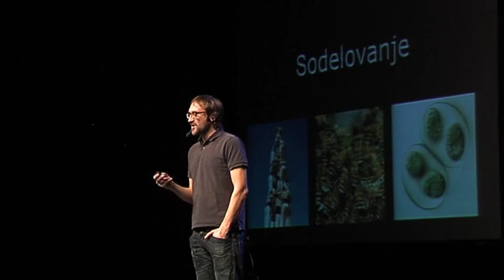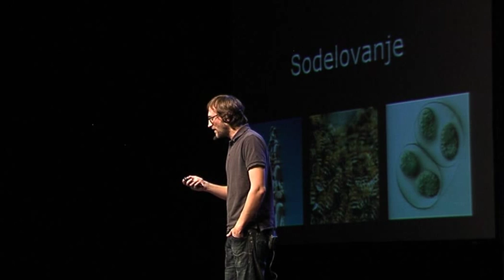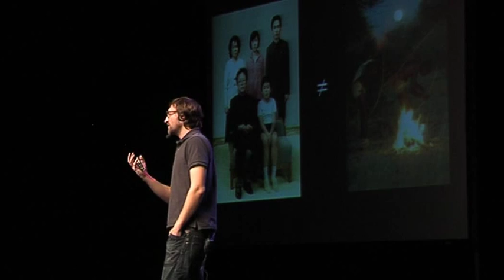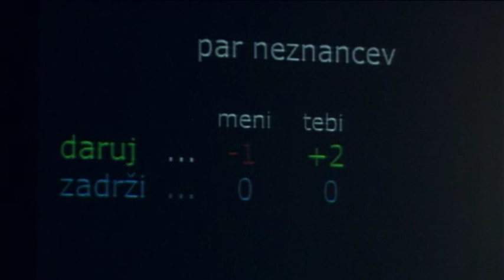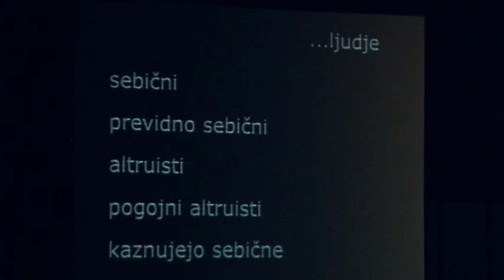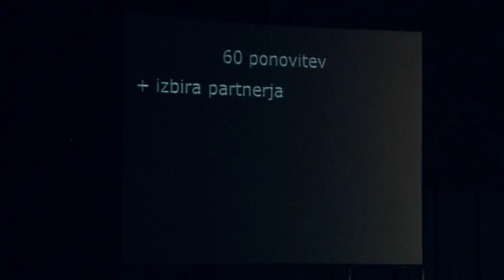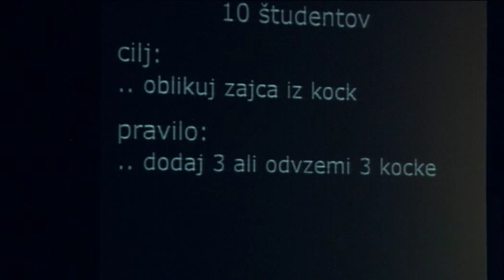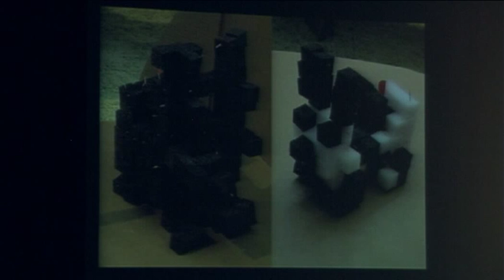TEDxLjubljana - Aljaz Ule - Prijaznost in tekmovanje